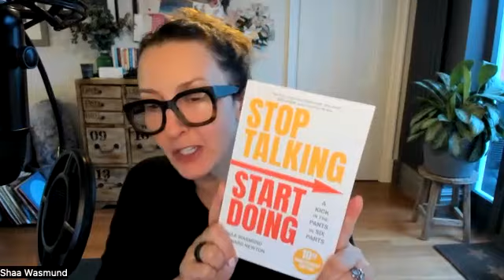Shaa Wasmund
Happy Christmas, and thanks for joining me for this week's One For The Road episode. On this week's show, I am joined by Shaa Wasmund MBE. From growing up on a council estate with a single mum to being the first in her family to go to university, Shaa's life has gone from strength to strength. The Queen awarded her an MBE for Service to business and entrepreneurship. She was named one of the UK's top 20 most influential entrepreneurs by The Sunday Times and the author of four best-selling books including the incredible book stop talking, starts doing which held the number one spot in the WH Smith box charts for a record-breaking 14 months. Shaa discusses in today's episode the series of events in her childhood that lead her to choose a life of total abstinence and how she believes this decision has led her to achieve all that she has.